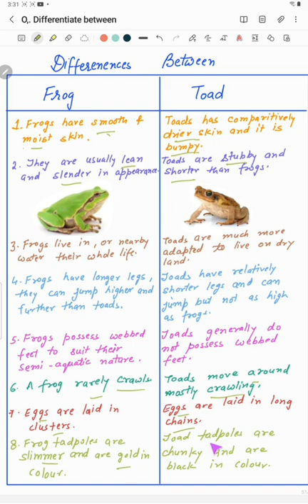DIFFERENCES BETWEEN FROG AND TOAD || CLASS IX & X || CBSE || NCERT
DIFFERENCES BETWEEN FROG AND TOAD || CLASS X || CBSE || NCERT || edumantra science scienceclass10 biology foodchain learneasy magnet brains @Achievers Academy Haldwani

Achievers Academy Haldwani provides high quality tutions and learing experience for Classes 1 - 10

In this video you will find differences between food chain and food web